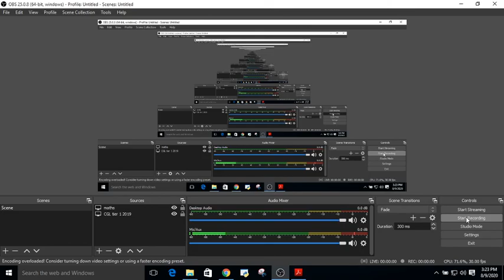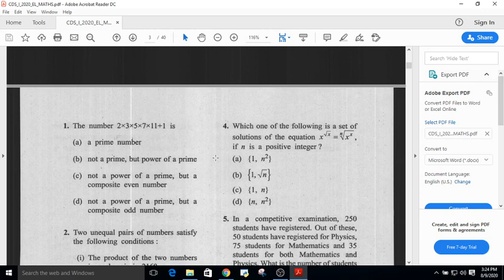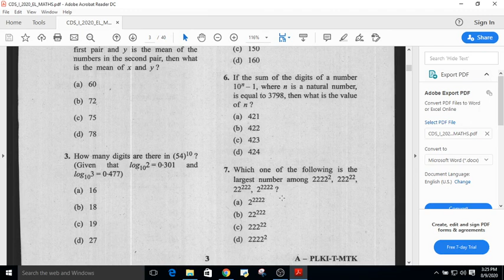Daily Quant Quiz : CDS 2020 Problems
join my telegram channel study with udit